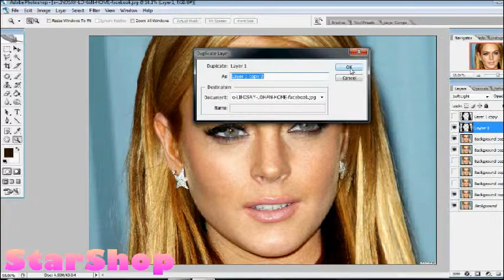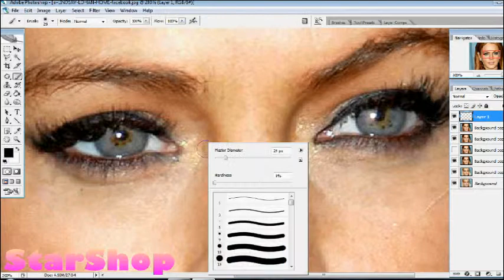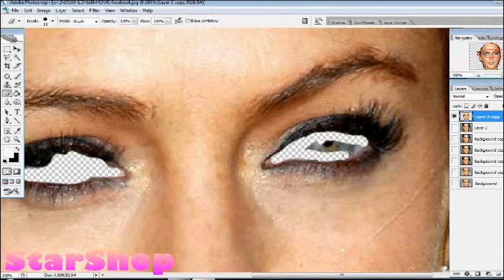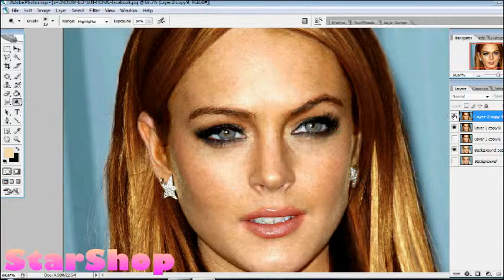Lindsay Lohan Photoshop Makeover Time Lapse